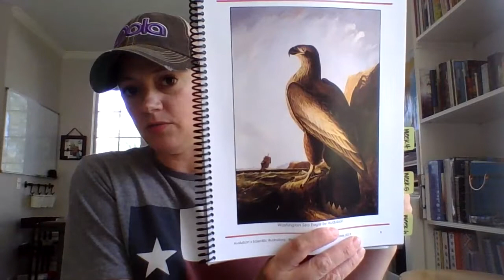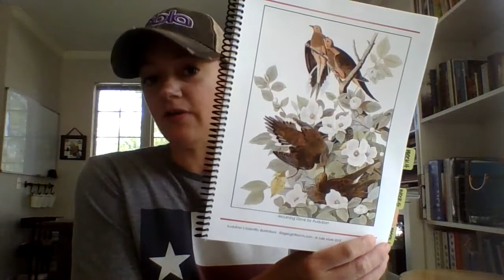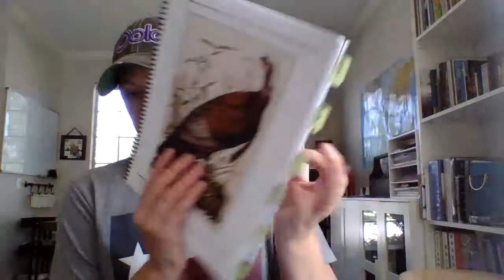Cycle 2 Week 3 Drawing